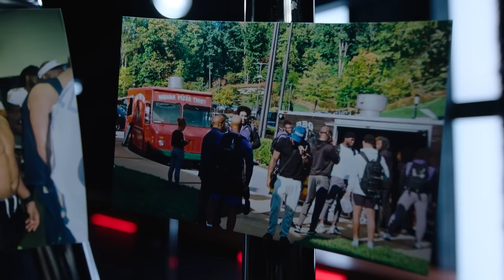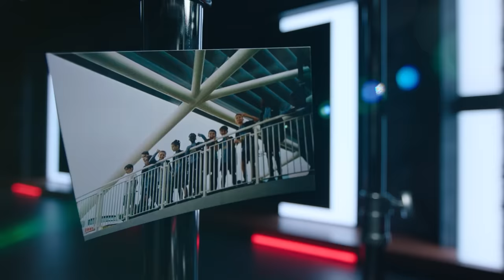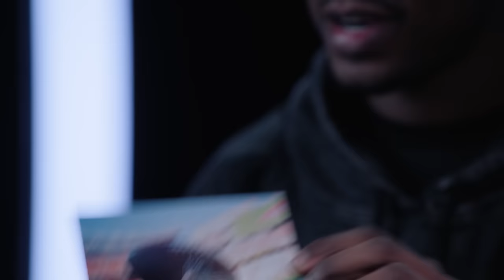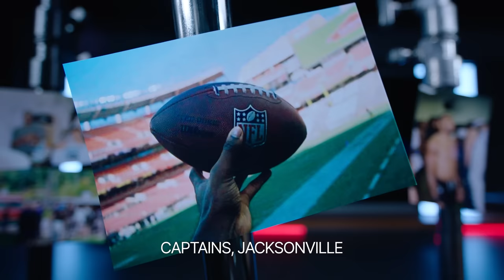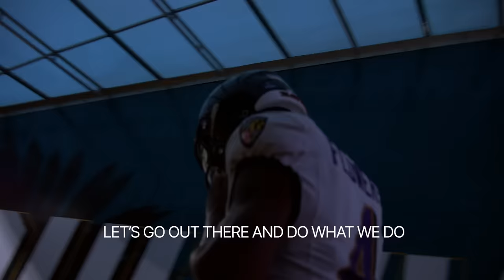Brandon Stephens Mic’d Up, Lamar Jackson Leads Ravens to Win at Jacksonville | Ravens Wired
Go inside a big AFC matchup versus the Jacksonville Jaguars.